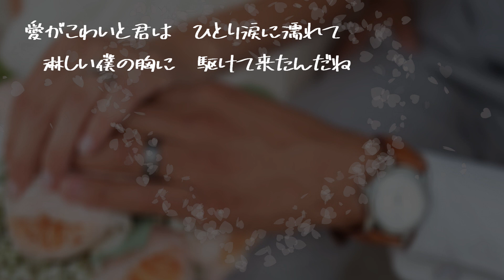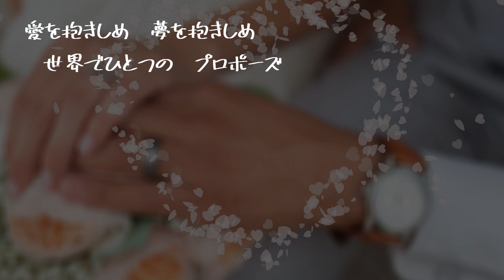【AIが歌う歌謡曲/Cover】プロポーズ / 純烈 作詞：幸耕平 作曲：幸耕平